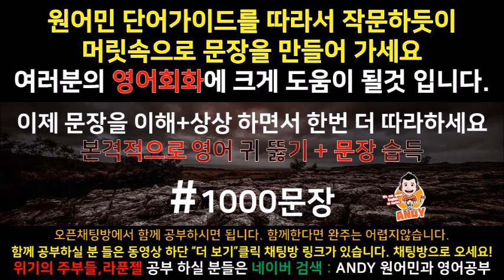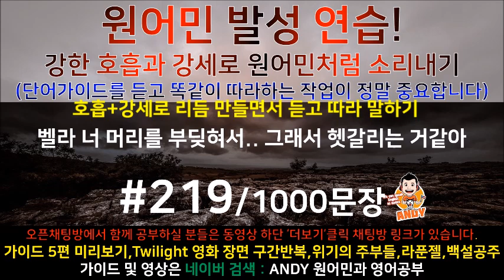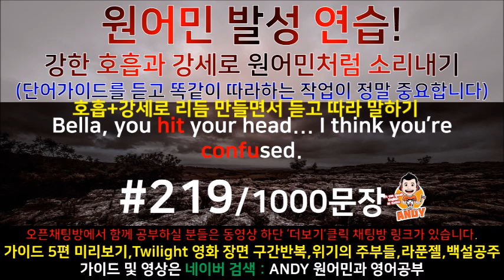[영어쉐도잉]영어공부 #219 영화한편끝내기! (feat.트와일라잇.Twilight) 발성영어(소리영어)+영어듣기+영어회화 한번에정복